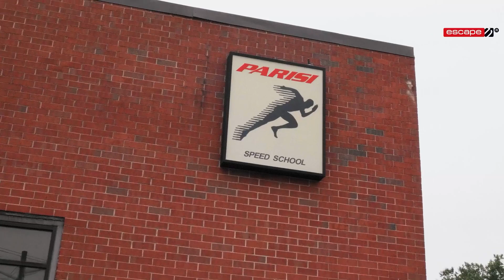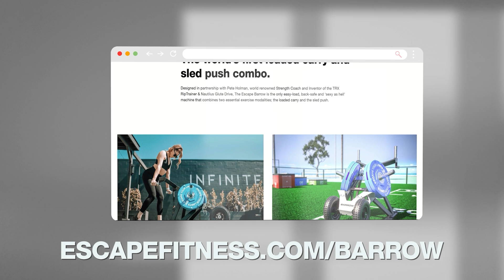Speed & Fascia Training: The Best Methods to Improve Sports Training | Bill Parisi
On this week’s episode of the Escape Your Limits Podcast, we traveled to Escape Fitness NOW in New Jersey to interview the legendary Bill Parisi. He is an internationally recognized expert in youth speed training who shares his enthusiasm and passion for sports performance training through presentations to business owners, athletes and coaches every year.

Since 1992, more than 1 million athletes have trained through the Parisi Training System, in over 100 facilities and health clubs worldwide. In 2001 Bill built his flagship facility, that has been home to more than 250,000 athletes and hundreds of professionals in every major sport. By 2009, Parisi Speed School had expanded to over 50 locations in the US. The franchise would go on to be named to Franchise Times “Fast 55” list and one of Entrepreneur Magazine’s Top 50 New Franchises.

Parisi has served as a consultant, and featured lecturer for several sports-related organizations, including the NFL, Nike, Reebok, and numerous sports industry associations. In addition to speaking, writing, and consulting, Parisi has been featured on ESPN, The Today Show, The New York Times, and many more!

Today, he shares with us:
• The foundation an athlete should have to be a top performer
• Addressing if a fantastic trainer can be a fantastic business owner
• Some of the ways people are applying fascial training to become better athletes